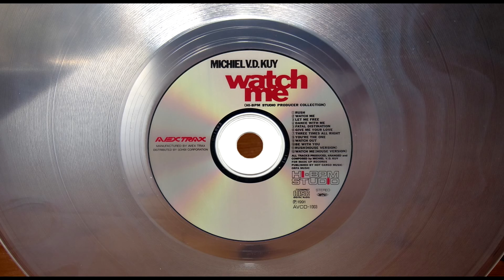JESSICA LAWRENS - YOU'RE THE ONE (ORIGINAL VERSION) (©1991 / ©2015)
1991 JESSICA LAWRENS;
1991 AVEX TRAX, AVCD-1003;
2015 ELECTRIFY.